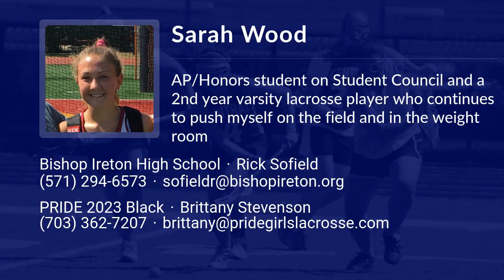Sarah Wood Lacrosse Highlights - VA 2023 - Mid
Sarah Wood Recruiting Video.